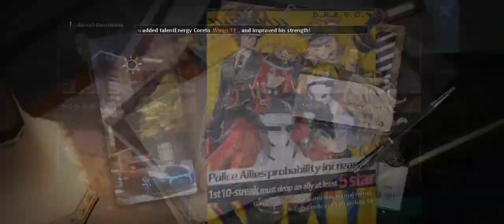DRAGON RAJA - Ally police recruit 11x special comands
Gacha / recruit police allies 11x Dragon Raja #10
Gacha ally
Dragon raja sea
DRAGON RAJA - ALLY RECRUIT
S1
S16
It just a bad day not a bad life

Tips and tricks dragon raja